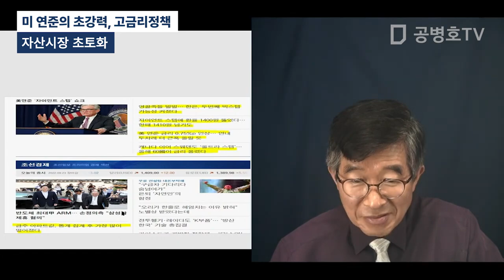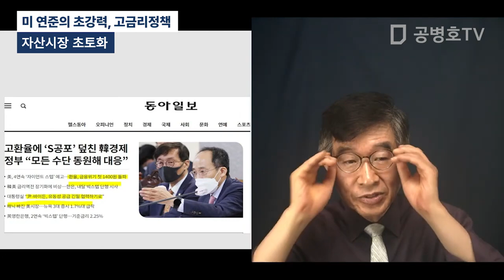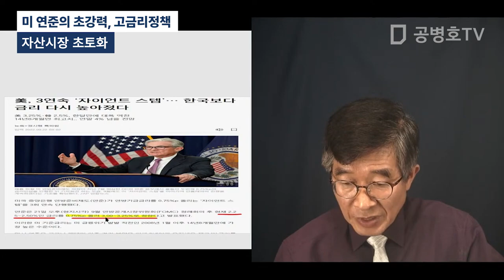자산시장 초토화 / 미 연준의 초강력, 고금리정책 [공병호TV]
Bitcoin : 3MTW849AkP2ftLeSK2teZHMmzLu7Z83s9U